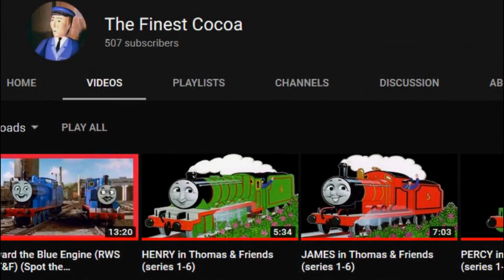Edwin teh Blu EngieE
The Finest Cocoa